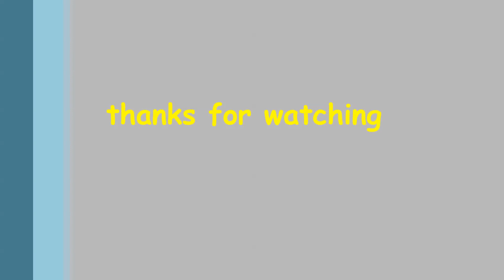City Car Driving 1.4.1 Mercedes-Benz Brabus 900 W212 TrackIR Pro 4 [1080P]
Driving by Logitech G25 Racing Wheel